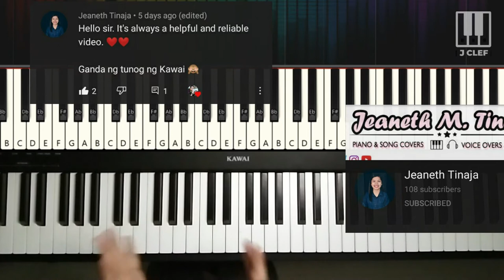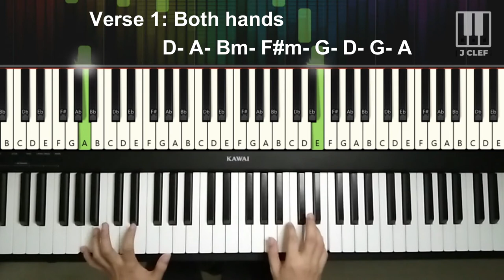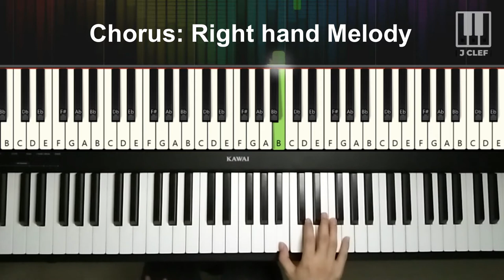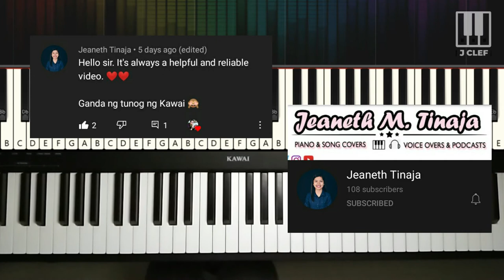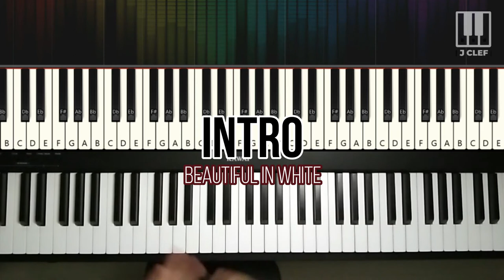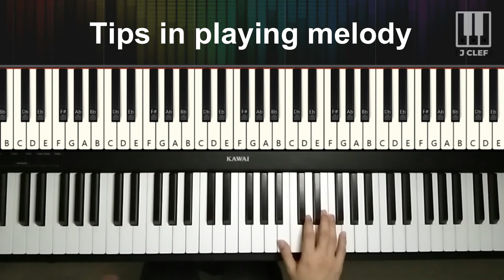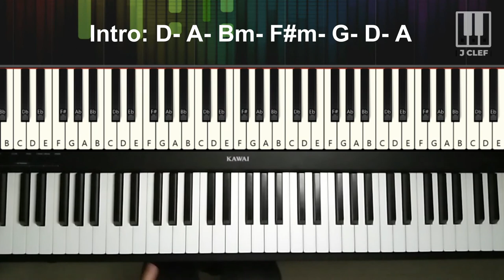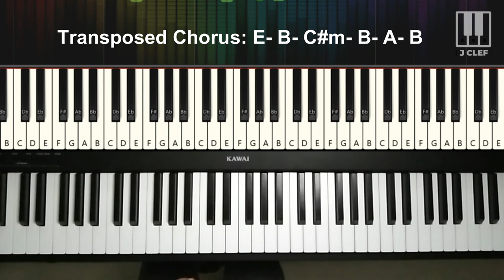BEAUTIFUL IN WHITE | Westlife | TAGALOG PIANO TUTORIAL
Hi guys! let's play the one of the most na nakakakilig na wedding song "Beautiful in White" ng Westlife.

Basic and Advanced Chords plus tips

If you want a personal tutor, just send a message to my FB PAGE: J CLEF MUSIC

The song BEAUTIFUL IN WHITE by Westlife included in this video is used for piano tutorial purposes only. It is a remake of the original song and not intended for any copyright violations.